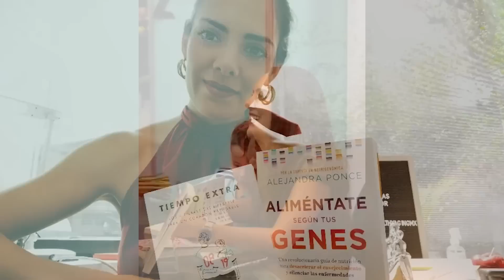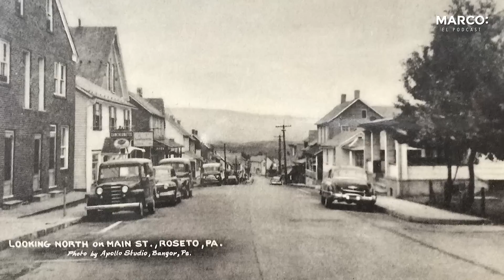Tus HÁBITOS pueden silenciar ENFERMEDADES - Ale Ponce y Marco Antonio Regil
TU MENTE PUEDE SER TU AMIGA O TU ENEMIGA CUANDO QUIERES LOGRAR TUS METAS. APRENDE A GANARLE LA BATALLA EN MI CLASE GRATIS

¿Estamos destinados a tener las mismas enfermedades de nuestros padres o abuelos? ¿Podemos prevenirlas silenciando o activando nuestros genes a través de nuestros hábitos? Si tú como yo, te lo has preguntado, quédate conmigo y con la nutrióloga Alejandra Ponce para descifrar juntos cómo nuestro estilo de vida influye en nuestros genes y para prevenir enfermedades.

Cómo silenciar a nuestros genes de enfermedad

Por qué nuestros genes no son una sentencia ni una garantía para estar sanos

Qué hábitos nos ayudan a envejecer con una mejor calidad de vida

¿Quieres llevar del podcast a tu vida lo que aprendiste esta semana? Descarga GRATIS el ebook que te ayudará a lograrlo.

Aprende a ganarle la batalla a la vocecita en tu mente, en mi clase gratis

Entérate de todas las novedades del podcast en mi canal de Telegram
Marco Antonio Regil
Ale Ponce
Desarrollo personal
Qué dicen tus genes sobre ti
Enfermedades hereditarias
Prevención de enfermedades Epigenética
Genes
Genética
ADN
Nutrigenomica
El estilo de vida influye en tus genes
Estilo de vida
Enfermedades
Nutrición
Alimentación
Enfermedades degenerativas Salud
Biología
Medicina
Bienestar